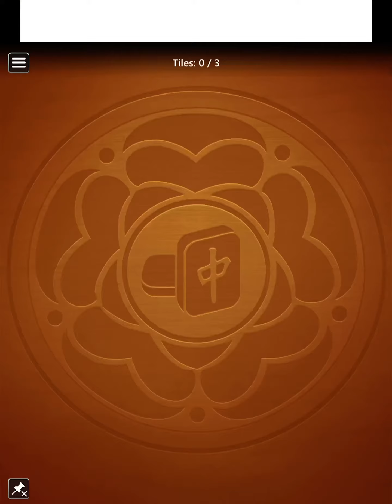Microsoft Mahjong Mobile|Golden Tiles Easy|September 2,2023|Daily Challenges